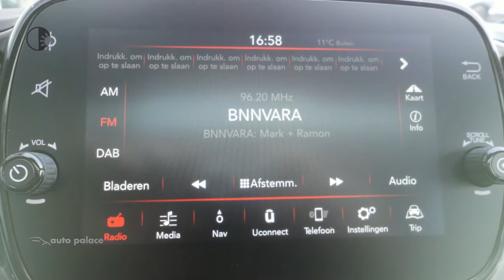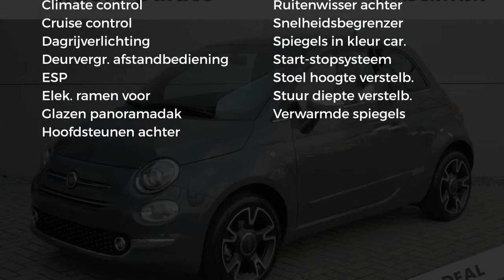Fiat 500 1.2 Star|GEREGELDE AIRCO|NAVIGATIE|16"LM VELGEN|ZEER MOOIE COMBINATIE